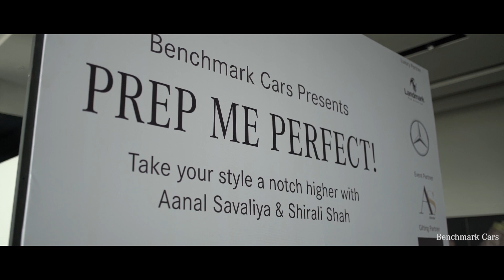Mercedes-Benz Benchmark Cars - Prep me Perfect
Mercedes-Benz Benchmark Cars, the largest dealer of Mercedes-Benz passenger cars in India hosted a styling event at the Ahmedabad showroom with renowned stylists Aanal Savaliya & Shirali Shah.  Hair and make up, wardrobe, accessories, footwear catering to individual appeal- all elements were thoroughly covered with assisted demonstrations.